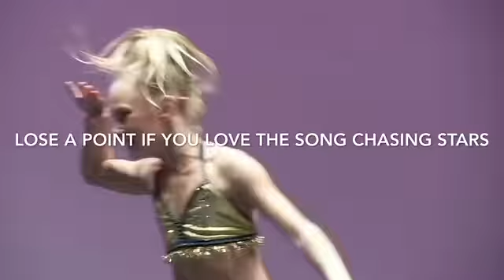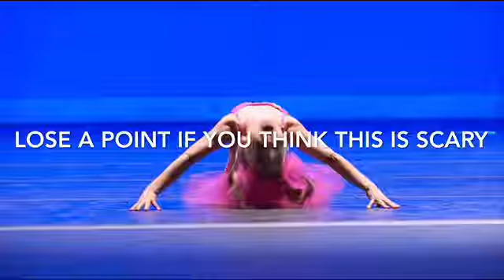Lose a point if........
Do you like my new intro???💗